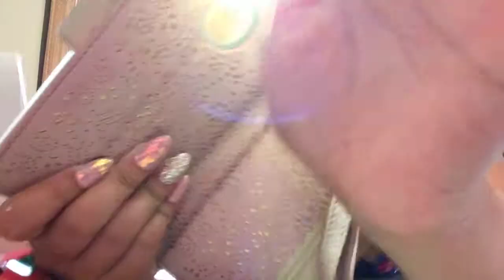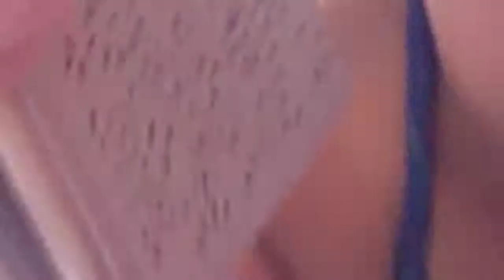June 3, 2019